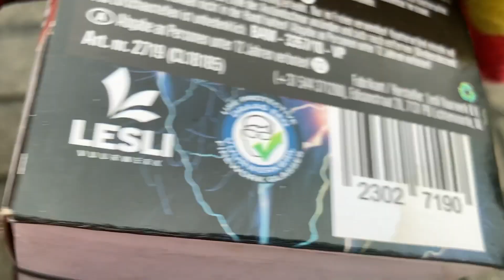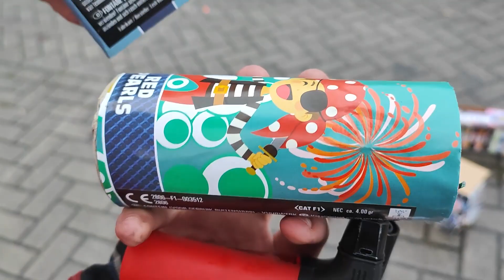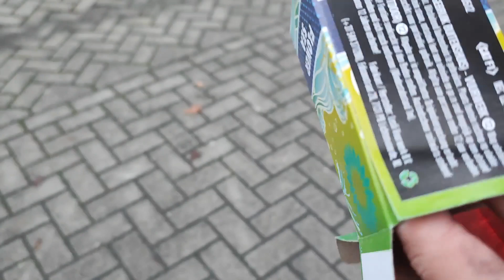ALDI categorie 1 Vuurwerk KOPEN & AFSTEKEN 2022! (Opgelicht?)